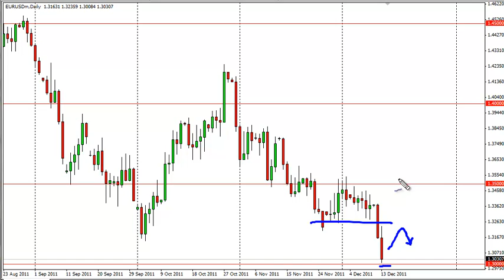EUR/USD Forecast Dec. 14, 2011, Technical Analysis by FXEmpire.com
- Dec. 14, 2011 currency daily technical analysis for the EUR/USD pair.